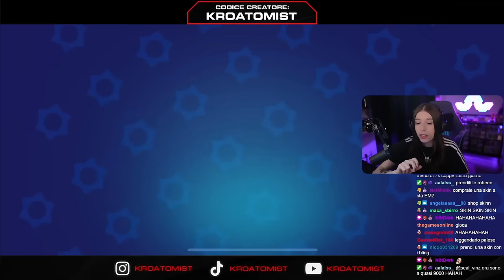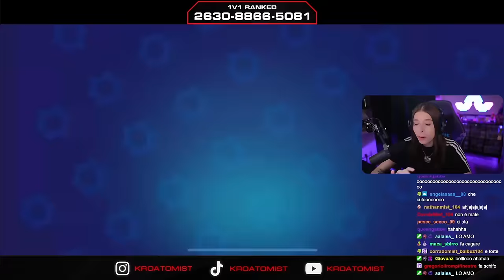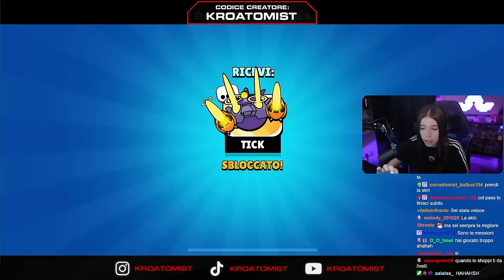PORTO il MIO PRIMO BRAWLER al GRADO 25 in SOLO SHOWDOWN su BRAWL STARS! *EMZ*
Emz davvero un bel brawler, facile per certe situazioni ma difficile per altre, sicuramente ai rank alti sarà interessante provarla!